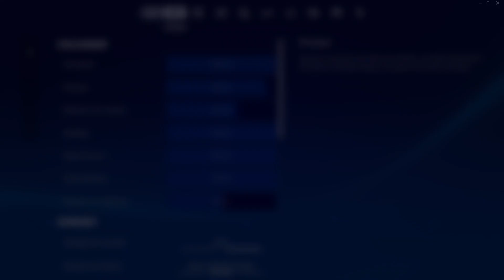El Mario Kart de FORTNITE es GENIAL | Rocket Racing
En este vídeo vamos a probar por primera vez el Rocket Racing, el nuevo modo de carreras de Fortnite.